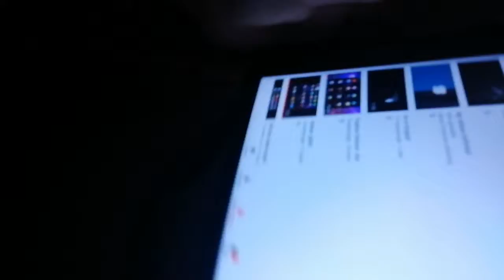Is raining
Susbcribe guys